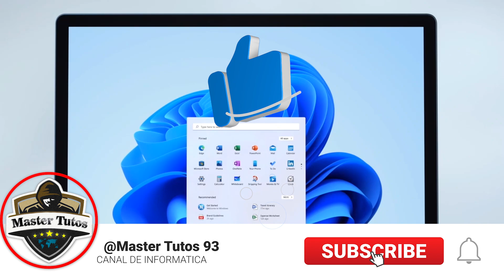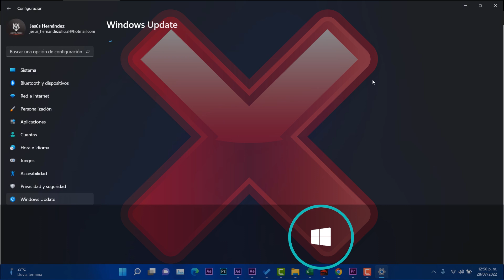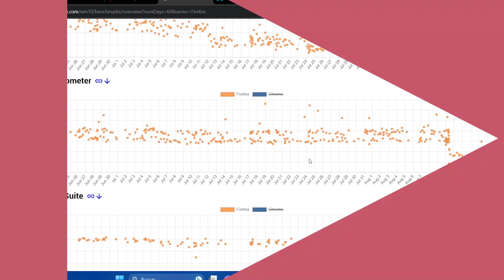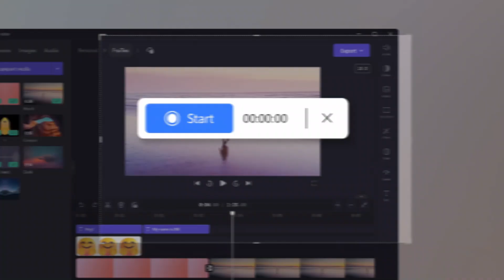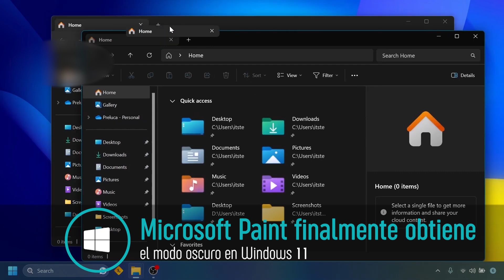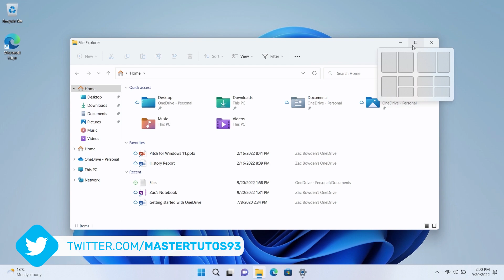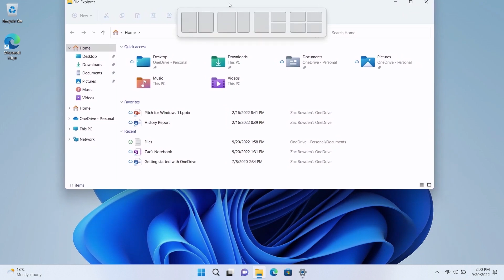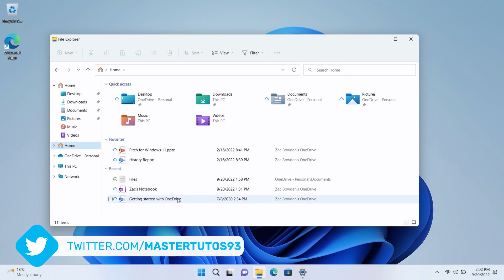AHORA! Tendremos un Windows 11 MAS LIMPIO / Nuevo PAINT OSCURO ya es OFICIAL!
✨Microsoft amplía la lista de aplicaciones de serie que se pueden desinstalar del sistema y con ello hay más confirmaciones de notas importantes a resaltar.

Temas del video:
00:00 Intro y avances
1:13  Problemas con defender
2:11 Problemas con actualizaciones
2:40 Firefox supera a Chrome
3:46 Bing Chat IA con mejoras
4:54  Paint modo oscuro llega a todos
6:21 Un Windows 11 mas limpio